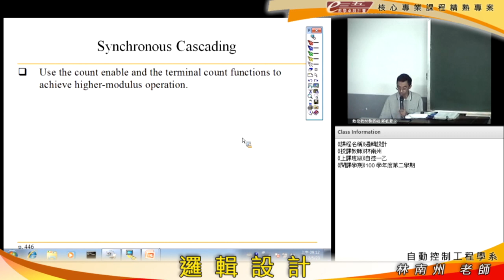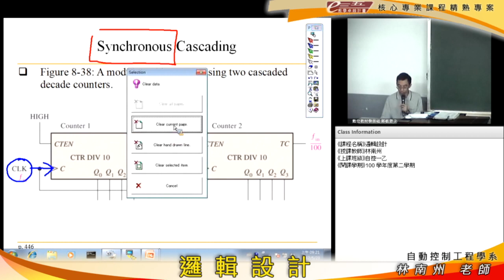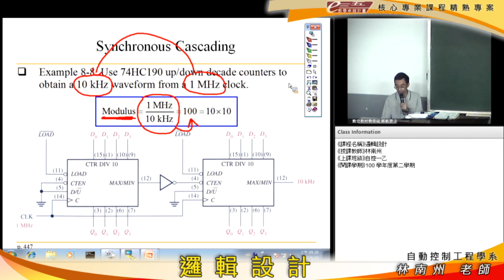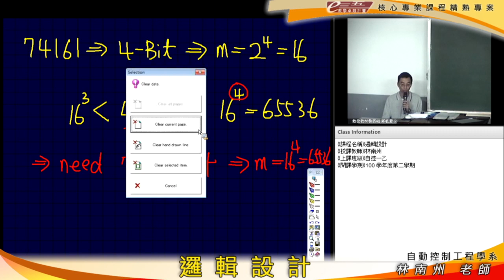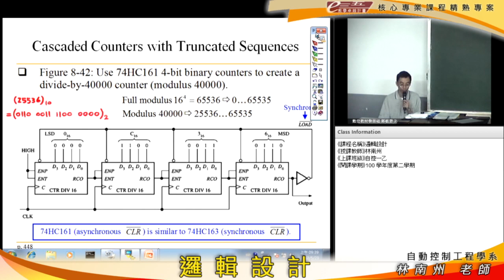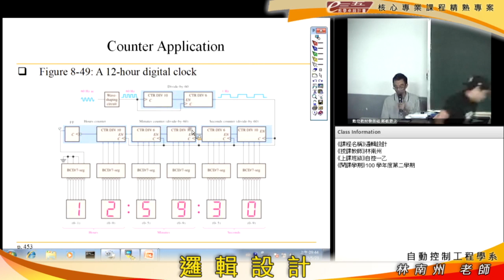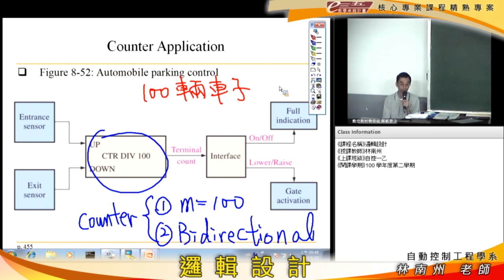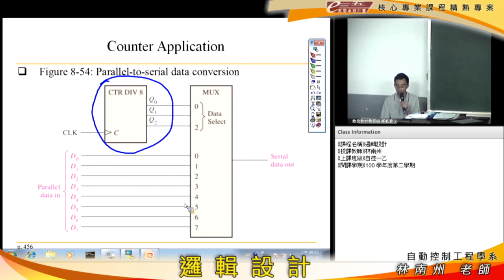LogicDesign 20120523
Cascaded Counter, Counter Application (Digital Clock, Automobile Parking Control, Parallel-to-Serial Data Converter).